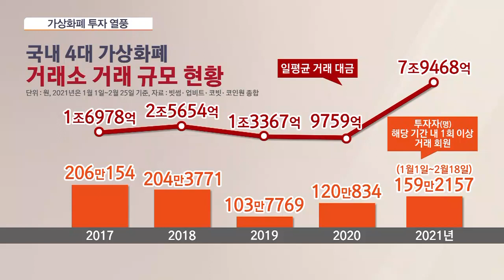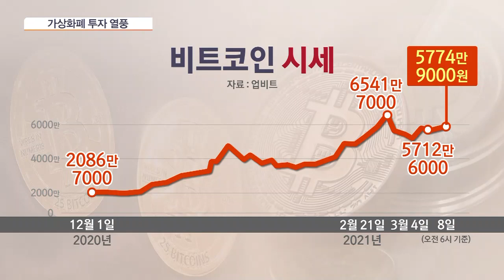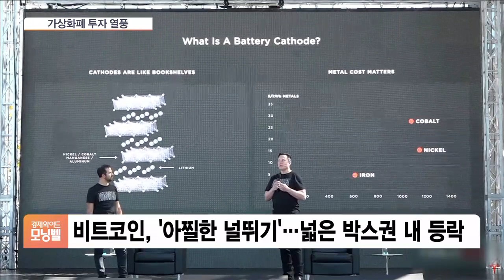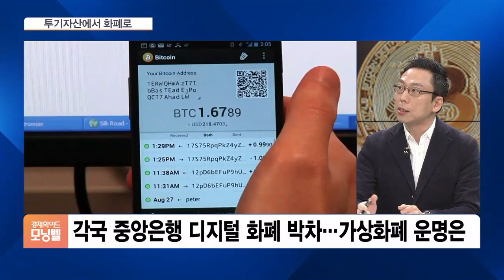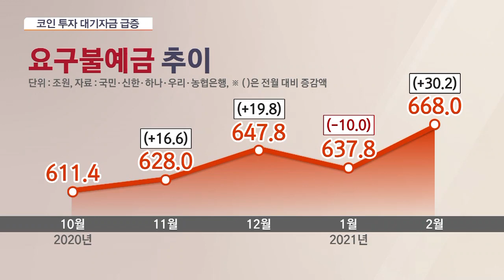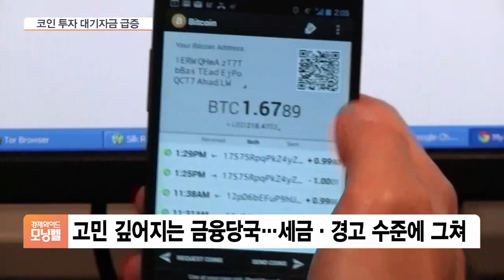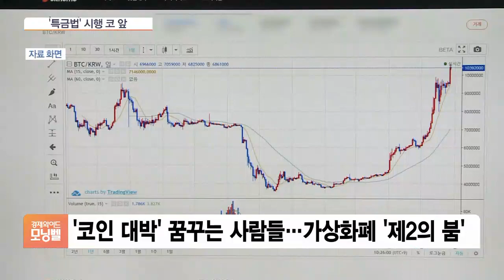[이슈분석] 다시 부는 가상화폐 열풍…관련 대책 마련은 ‘먼 길’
■ 경제와이드 모닝벨 '이슈 분석' - 김승주 고려대학교 정보보호대학원 교수

최근 주식시장이 코스피 3천 돌파 이후 박스권에 갇힌 상태이죠. 선두에서 증시를 이끌었던 개미투자자들이 주식시장을 이탈해 이제는 가상화폐 시장으로 갈아타기 시작했다는 이야기가 곳곳에서 나옵니다. 비트코인, 이더리움 등이 대표적인 가상화폐인데요. 이들의 가격 움직임을 보면 변동폭이 큽니다. 소위 고점에 물렸다간 큰 낭패를 볼 수도 있을만큼 말이죠. 더욱이 주식시장에 비해 투자자 보호장치가 많이 부족하기 때문에, 자칫 2018년 대폭락의 악몽이 재현되는 것 아니냐는 우려도 적지 않습니다. 최근 가상화폐 투자 열풍 현상과 문제점에 대해 짚어보겠습니다.